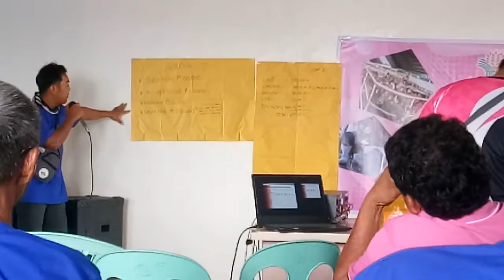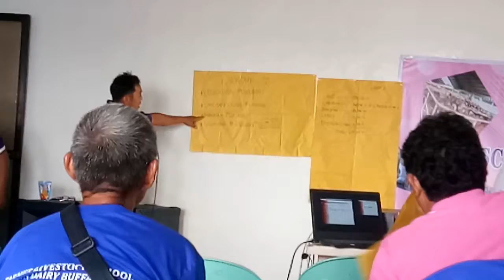Group 2 | Farmer Livestock School On Dairy Buffalo Production (FLS-DBP)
Farmer Livestock School On Dairy Buffalo Production (FLS-DBP)